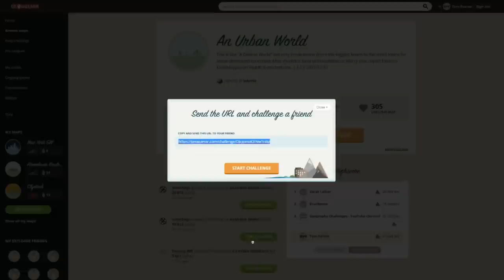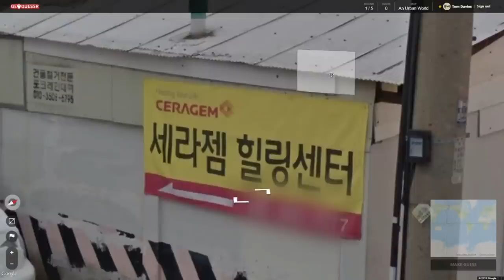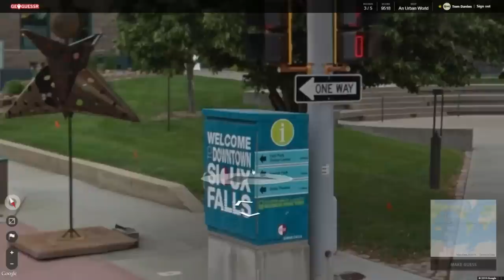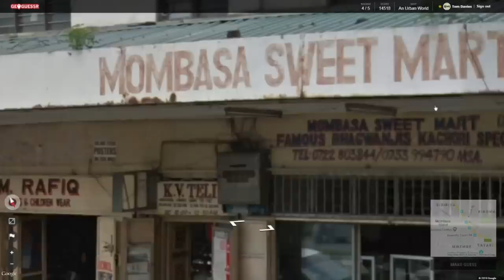Geoguessr - An urban world - No moving around #5 [PLAY ALONG]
Here's the link. Do your worst.